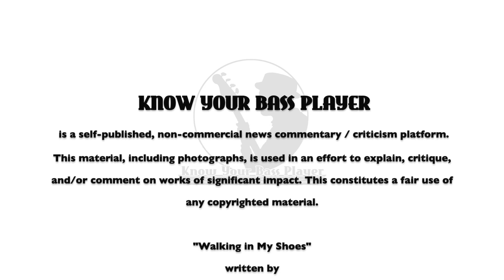Bassist Glenn McCready "Any Fool Can Play Guitar..."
"I bear witness to the back-bone of rock 'n' roll and his name is…Glenn McCready!" Raise your glass to the hardworking bar band bassist who keeps the flame burning bright in the trenches at all costs. Anchoring the aptly named Hell or Highwater Band, McCready glides from upper to lower register akin to his beloved John Deacon, and pulsates in the pocket much like his mentor, Dee Murray.  Tom Semioli: Interviewer / Writer. Mark Preston: Director / Producer. Derek Hanlon: Cinematographer. Mark Polott: Editor / Photographer.